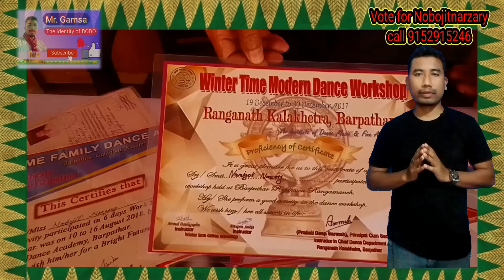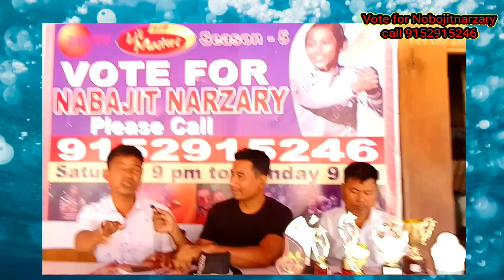nabajit Narzary's hidden truth!! नबजित नार्जारीनि जारिमिनारि बाथ्रा!! DIDLILMaster!! VoteforNobojit